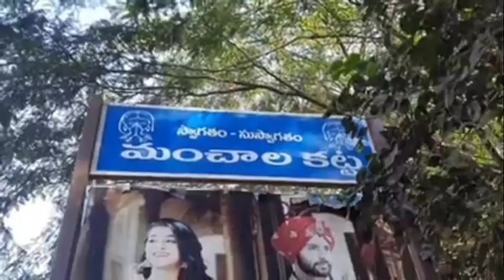Manchalakatta videos manjul khattar videos manchalakatta videos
Manchalakatta videos
Manchalakatta videos
Manchalakatta Ganesh videos